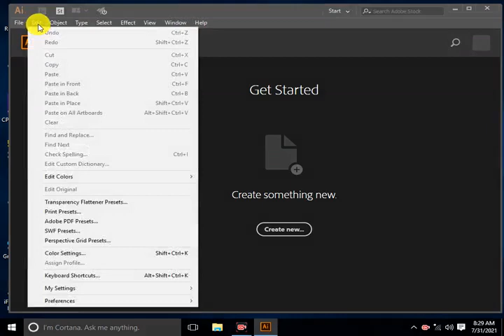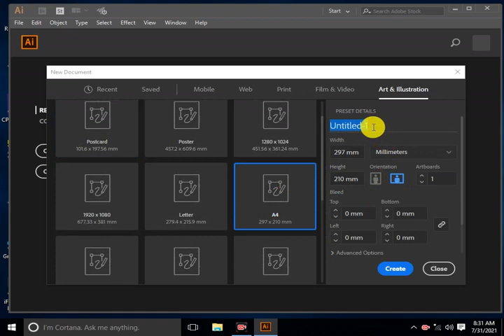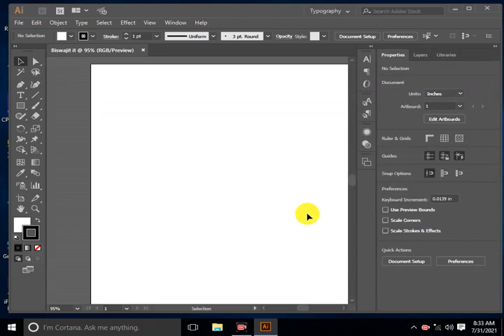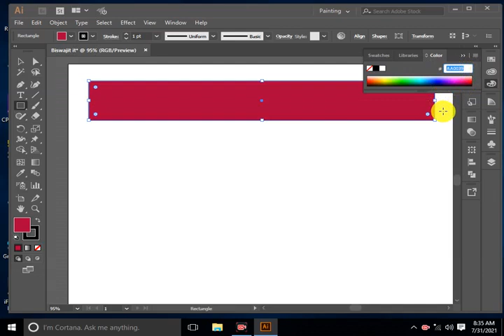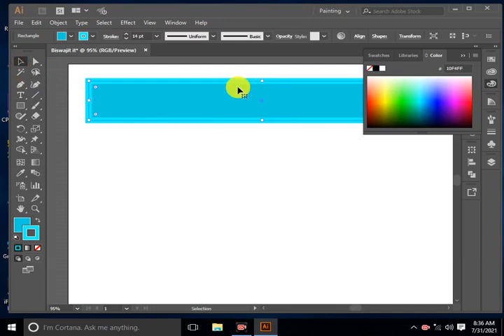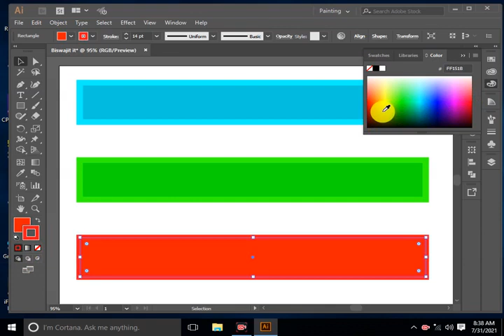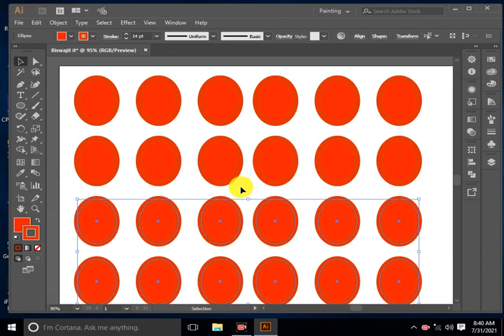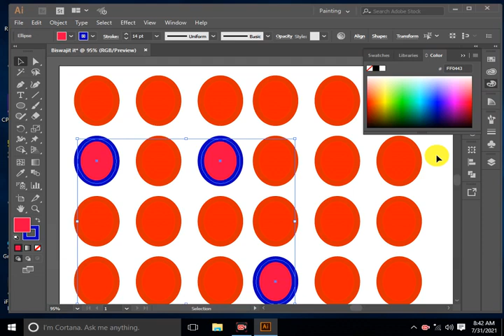Adobe Illustrator Interface Introduction Bangla Tutorials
Adobe Illustrator Interface Introduction Bangla Tutorials For beginners. Part 01. Adobe Illustrator Interface Introduction CC 2018.